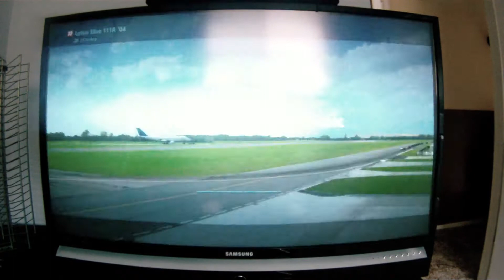Top Gear Test Track Intermediate Challenge - Gold with no aids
... and only one (light) contact with another car.  I'll probably go back and clean that up some time in the future.  Didn't spend a whole lot of time on this one - I just wanted to get gold for now.

Sorry about the fish-eye camera lens.  And no, I don't know why the wheel judders like that in the replay.